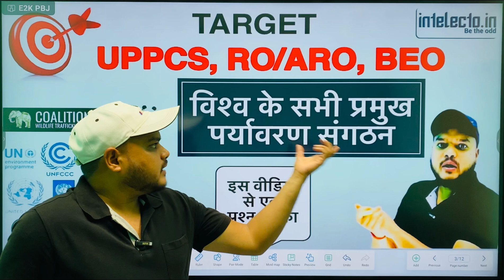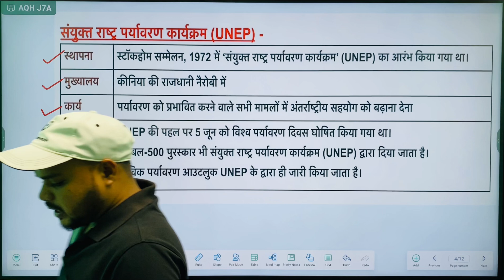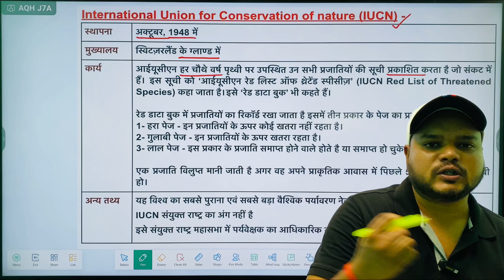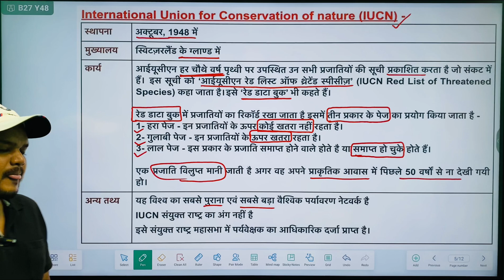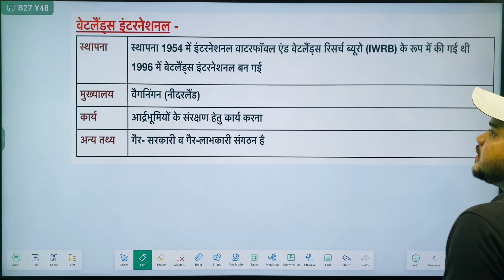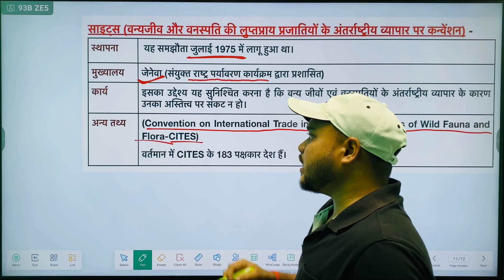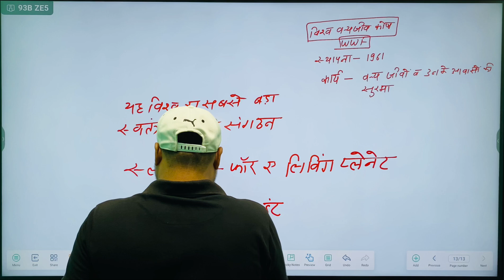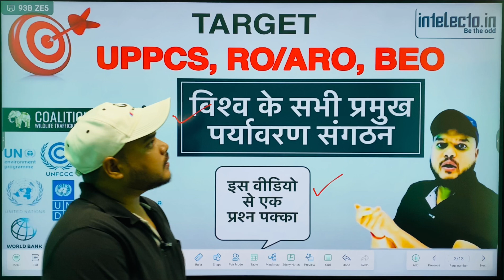विश्व के प्रमुख पर्यावरण संगठन || World’s Important Environmental Organisations || UPPCS, RO/ARO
RO/ARO & UPPCS कोर्स की जानकारी के लिए 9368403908 पर व्हाट्सप्प करें